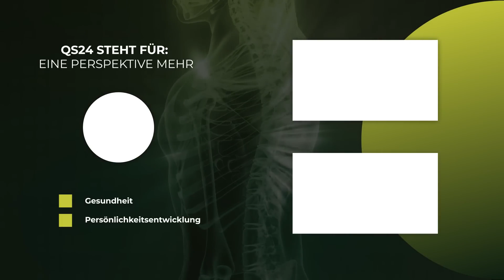Holographische Medizin: Eine Medizin auf 3 Ebenen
Das derzeitig vorherrschende Medizinmodell hat einige Schwächen. Der Energiebegriff spielt fast nur in der Form von ATP eine Rolle und der Einfluss der Psyche und ihre Wechselwirkung mit dem Körper wurde bisher nur wenig verstanden, auch wenn sich einzelne Fachdisziplinen, wie die Psychoneuroimmunologie, neuerdings damit beschäftigen. Holographische Medizin ist nun der Versuch einen philosophisch-medizinischen Überbau für ein Modell zu entwickeln, welches Begriffe wie Energie, Frequenz, Rhythmus, Psyche, Quantenfelder u.ä. integriert. Um zu verstehen, auf welchen Ebenen Medizin stattfindet, können wir die Realität auf drei Ebenen betrachten: a) der materiellen (chinesisch Erdebene), b) der energetischen (chin. Menschebene) und c) der informativen (chin. Himmelsebene). Die drei Ebenen sind nicht scharf voneinander zu trennen bzw. ergänzen sich. Biologisch basiert das Modell auf der ECIWO-Theorie nach Zhang, hat aber auch Bezüge zu fraktaler Geometrie, Chaosforschung, chinesischer Medizin, Teilemodellen aus der Psychotherapie und der Signaturenlehre. Medizinische Maßnahmen können auf allen drei Grundebenen durchgeführt werden: a) Erde: biochemisch, strukturell (z.B. ECIWO-Akupunktur), b) Mensch: energetisch, physikalisch (z.B. mit dem Tesla-Oszillator) oder c) Himmel: informativ, systemisch (z.B. Holographische Integration).

▬ Produktion ▬▬▬▬▬▬▬▬▬▬▬▬▬▬▬
Eine Produktion von QS24 – Ihr Schweizer

▬ Zu Gast ▬▬▬▬▬▬▬▬▬▬▬▬▬▬▬▬▬
Christian Scheweling, Heilpraktiker und Autor
Moderation: Corina Klein
Sendungsnummer: NInf_220502-S3_scheweling